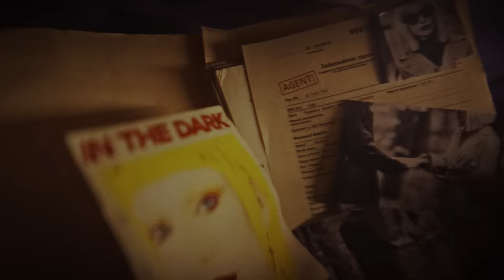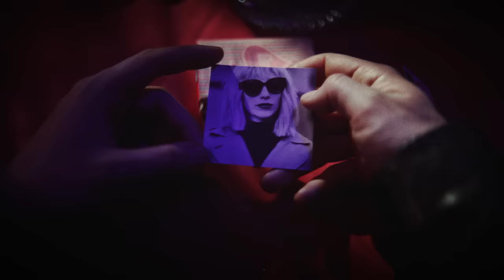Purple Disco Machine, Sophie and the Giants - In The Dark (Official Music Video)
Purple Disco Machine & Sophie and the Giants - In The Dark (Official Music Video), taken from Exotica Deluxe album out 4th March 2022.

Credits:
Production Company: Stink Films
Director: Dimitri Tsvetkov
DoP: Jonas Schneider
AC: Christoph Hövel
DIT: Arash Maleki Ghomi
Steadicam: Lasse Liebelt
OB: Tarek Tabet
Best Boy: Max Langer
Electrician 1: Felix Weddige
Electrician 2: Benjamin Stach
1st AD: Moriya Matityahu
Set Design: Maximilian Hirsch
Styling: Marianka Benesch
HMU: Maike Albeck
HMU: Erika Neumann
Kostümfundus: Was Ihr Wollt
Kostümfundus: Theaterkunst
Kostümfundus: Comme des Costumes
Editing & Colorist: Peter Schulz
Online Editing: Julian Richberg
Exec Producer: Madlen Folk
Producer: Mara MacEwan
PA: Florian Huelbing
Production Intern: Margarita Kosareva
Agent: Felix Mayr
Agent: Jörg Westphal

Lyrics:
I got lost In the wilderness
I thought I was surely falling apart
The pain you caused
Cut so deep
Truly was a work of art

I’m gunna do it anyway
Ohh ohh
It’s the only thing I see
Always staring back at me
Ohh

I’ve been left in the dark
Standing cold in the night
Memories of your taste
I’ve been holding on tight
Falling apart
And I’m living a lie
All of this time
I’ve been loving a liar

Pulled me in with your words so sweet
Every time I ignore the sign
Redemptions mine on the day I leave
Falling for you was my only crime

Ohh ohh
Ohh

Falling apart

Ooh

Am I going under
Ooh
Should my heart surrender

Ooh

Ooh